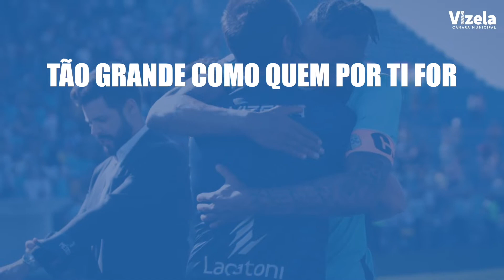Vizela Eternamente - Sedarf